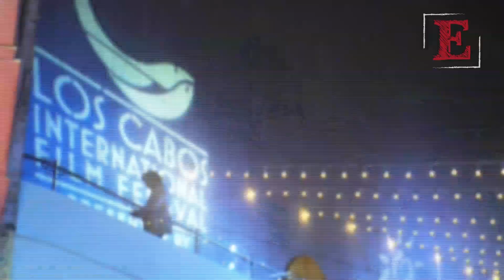TAMARA Y LA CATARINA 🐞, en Los Cabos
La cineasta Lucía Carreras vuelve a tocar el tema de la soledad en "Tamara y la Catarina" a través de la historia de tres mujeres, su vulnerabilidad y los lazos de amistad que pueden crear. El filme obtuvo el Premio FIPRESCI y el ART KINGDOM en Los Cabos Film Festival 2016.